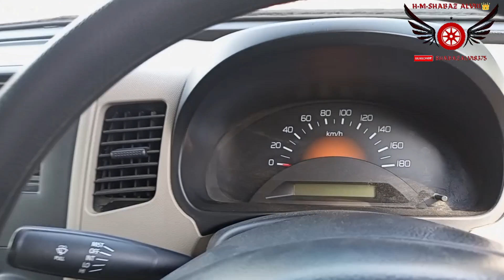Karachiii Cars Showroom || OutClass Condition || Geniune Cars || Lowest Price || Allow Rims...